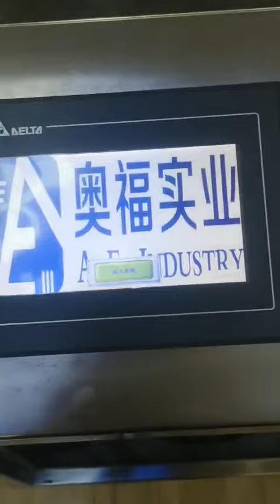The whole kernel rate was tested by leading Macadamia enterprises in Yunnan, China